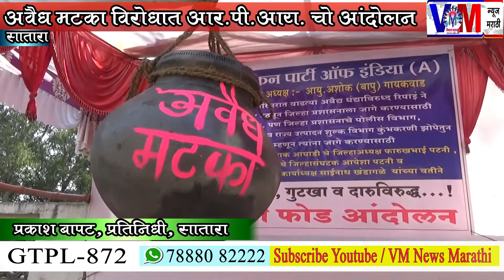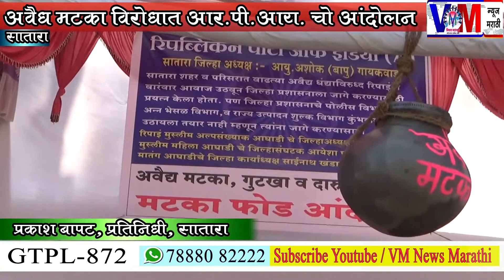आरपीआय चे मटका फोडो आंदोलन .....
आरपीआय चे मटका फोडो आंदोलन .पहा VM न्यूज मराठी सबस्क्राईब करा VM न्यूज मराठी .